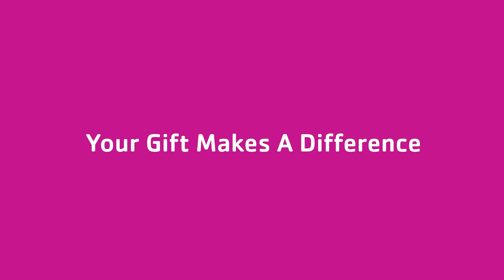Somerset County YMCA | Better Together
Somerset County YMCA is so much more than a fitness center. It’s a cause committed to nurturing the potential of children, promoting healthy living and fostering a sense of social responsibility. With 5 branches serving nearly 30,000 members, the Y does more than strengthen individuals, it strengthens the community.

Strengthening the community is our cause. Often, individuals in our community struggle with unemployment, poor health, financial hardship and difficult circumstances. The Y counts on the generosity of donors to ensure that no one is denied a chance to participate in Y programs and services because of an inability to pay. Together, we can give back to those in our community who need us most. Contributions received from the Annual Campaign support the growing need for vital Y programs and services in our communities.

Facebook.com/SomersetCountyYMCA
Twitter.com/SCYMCA